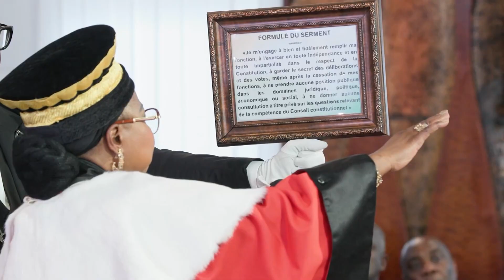Camara Chantal Nanaba, nouvelle Présidente du Conseil Constitutionnel ivoirien a prêté serment